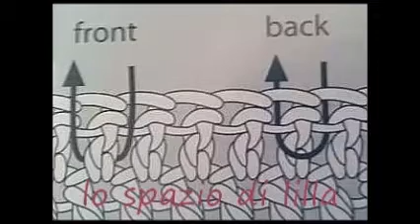il punto alto a rilievo all'uncinetto, preso davanti e preso dietro/ fpdc and bpdc stitch